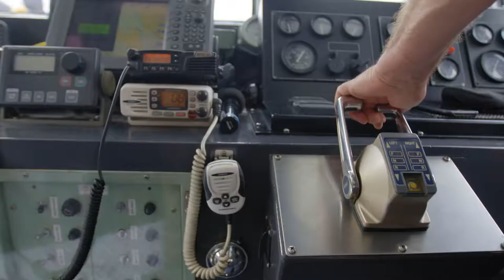Go Orange Cruise Doubtful Sound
Immerse yourself in the sound of silence - Doubtful Sound with Go Orange